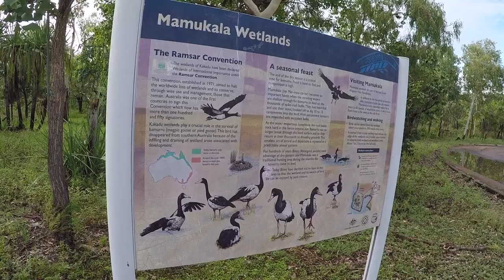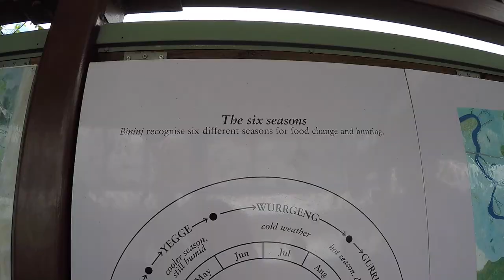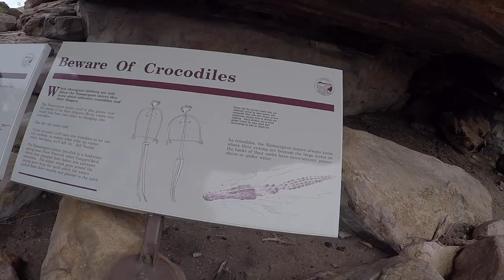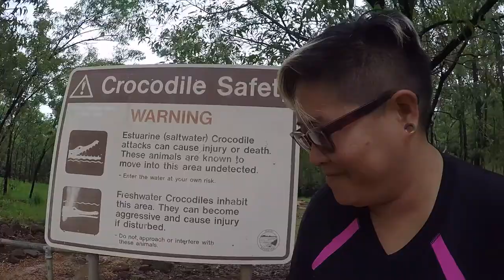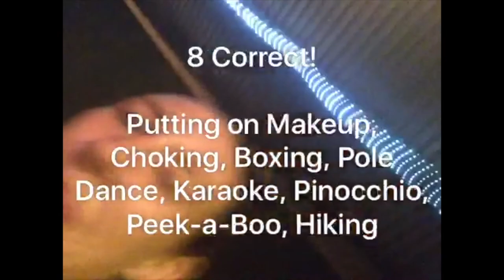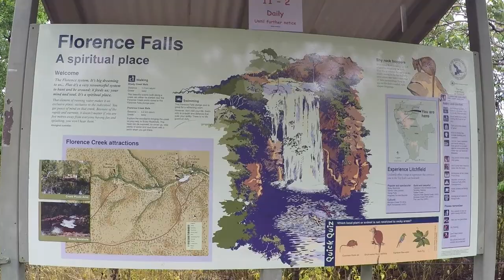13. Australia · Darwin - Rainy Kakadu National Park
After the hot and dry centre of Alice Springs to the wet and rainy north of Australia, Darwin! There was a cyclone forming along the coast but thankfully we still managed to visit the National Park of Kakadu and a quick visit to Lichfield Park. At the beginning of the wet season, it was raining heavily almost every day, forming wetlands and rich wildlife, travelling crocodiles and lots and lots of Cane toads keeping you awake while camping.

Footage captured with iPhone 6 and GoPro Hero4 Silver camera. Edited in iMovie 10.